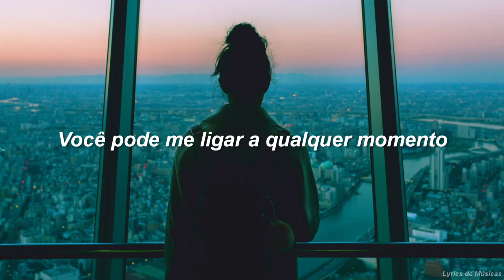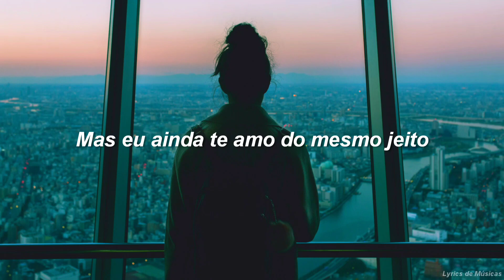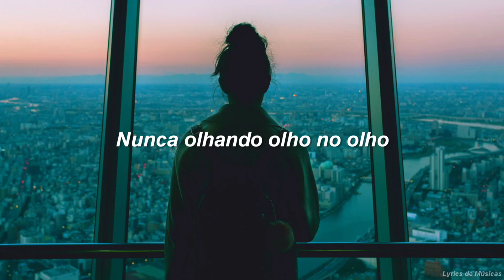Não somos mais o que costumávamos ser // My Heart (Tradução) [ HFM Release ]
▶️Timeless - My Heart▶️